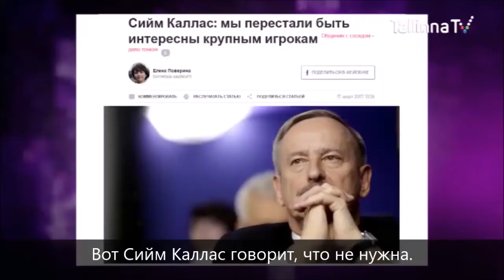Кому нужна Эстония? Кризис идентичности.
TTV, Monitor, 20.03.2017